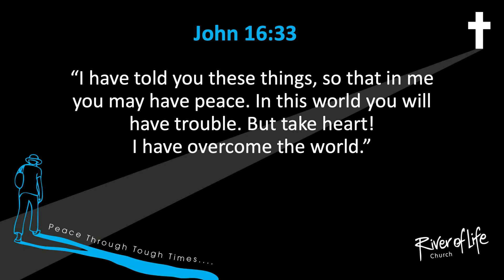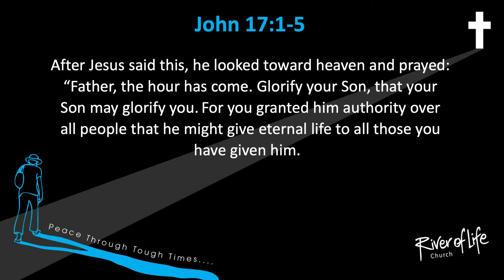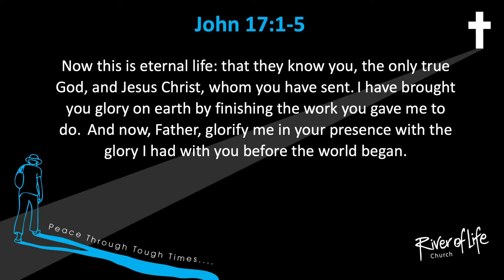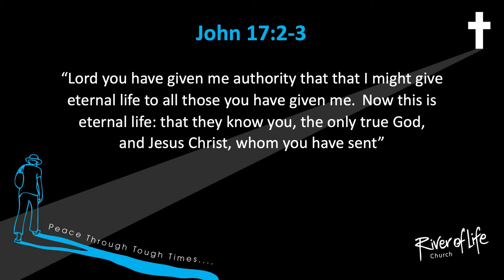Easter Sunday // Peace through Tough Times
Peace through Tough Times (Andrew Ellis) - 12 April 2020